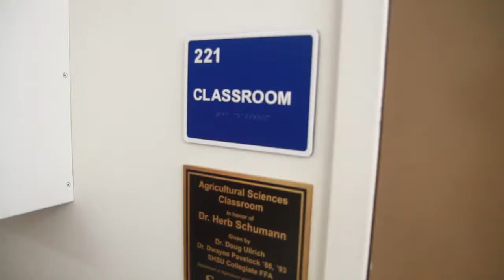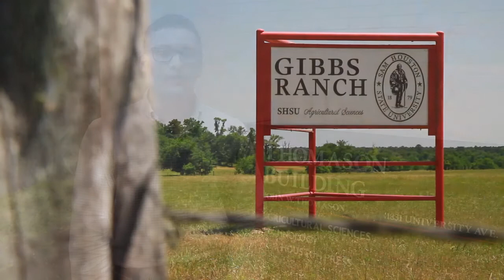Interdisciplinary Agriculture at SHSU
The interdisciplinary, or general, agriculture degree is ideal for students who would like a well-rounded agricultural sciences education.

The Bachelor of Science in interdisciplinary agriculture is designed to meet the needs of students desiring a program of study in agricultural production management, agricultural education, extension education, or any of several other fields of study. The program allows for the selection of a minor in special interest areas such as chemistry, biology, business, environmental science, secondary education, or computer science.